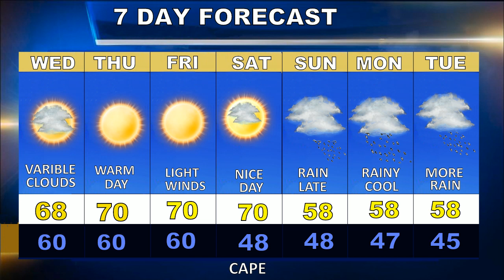Cape Cod Weatherblast Forecast